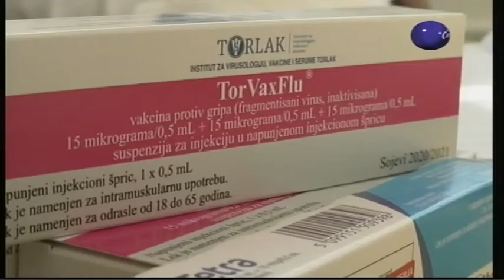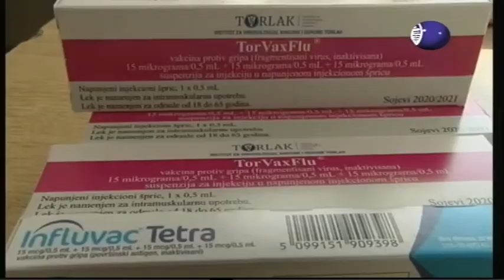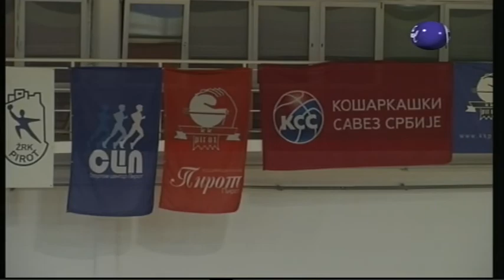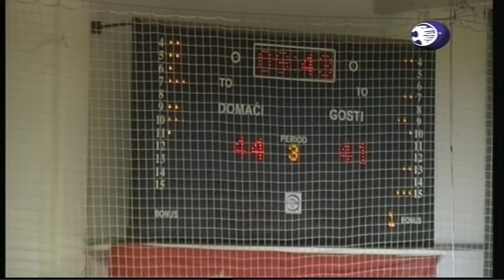Boje grada 23 10 2020